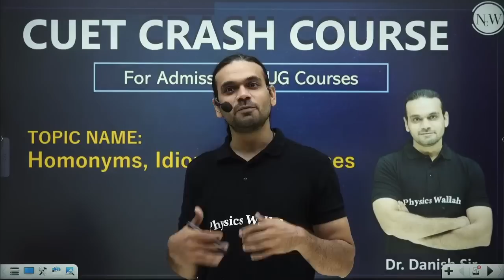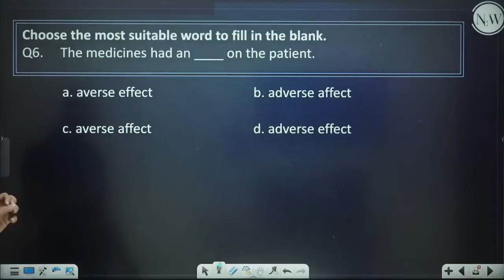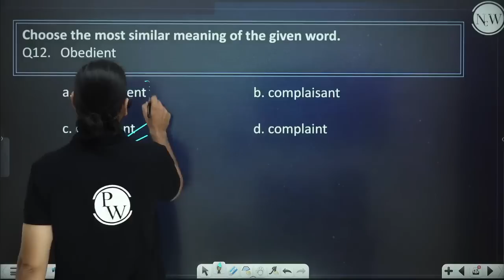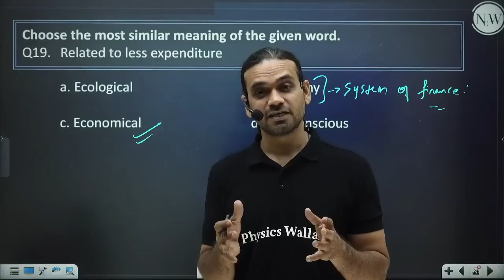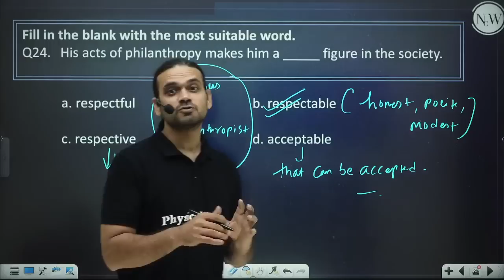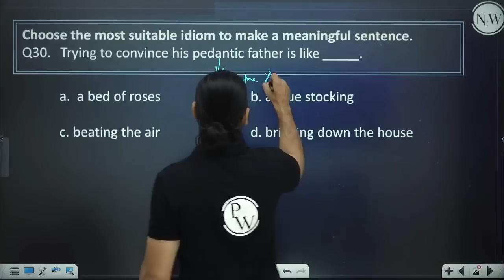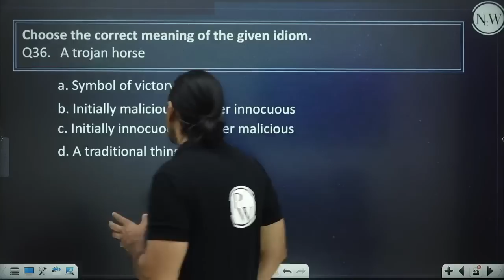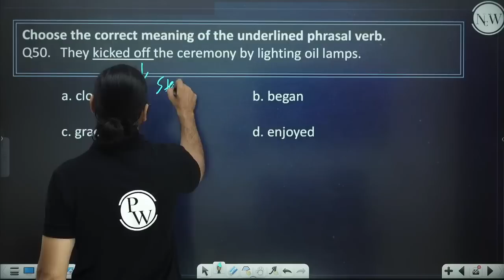HOMONYMS, IDIOMS & PHRASES in 1 Shot : English - All Concepts & Imp. Questions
📝 For complete notes of Lectures, visit CUET Crash Course Batch in the Batch Section of PhysicsWallah App/Website.

We are going to cover the chapter-Homonyms, Idioms and Phrases in one shot for CUET 2022.

0:00 Introduction
1:12 Corrigendum
3:32 Choose the most suitable word to fill in the blanks
18:34 Choose the most similar meaning of the given word
31:33 Fill in the blanks with most suitable word
38:24 Choose the correct word of the meaning
39:23 Choose the most suitable idiom
55:00 Choose the correct meaning of the given idiom
59:40 Choose the correct meaning of the underlined phrasal verb
1:00:00 Choose the correct meaning of the underlined idiom
1:05:41 Thank you

There are many other similar lectures in upcoming videos for CUET.

✅ FREE Crash Course for CUET 2022

• Faculties will cover each chapter with Most Important Questions.

• Class Notes will be provided in PDF Format.

• Practice sheets and their text solution will be available on App.

• Classes will run on a daily basis.

• Weekly schedules of the lectures will be uploaded on the NCERT Wallah Community page.